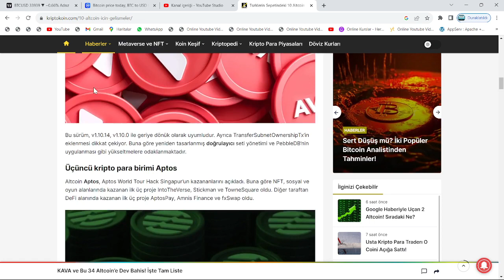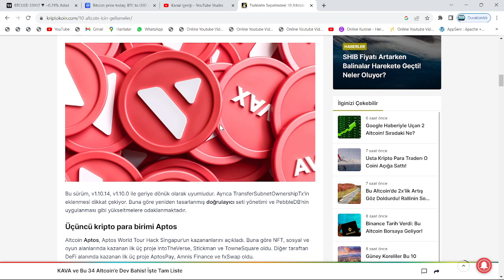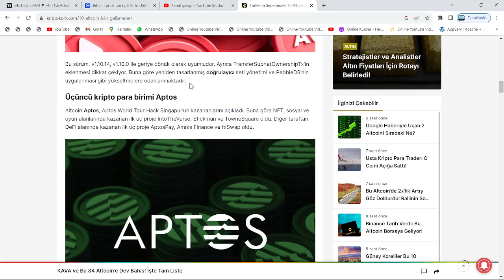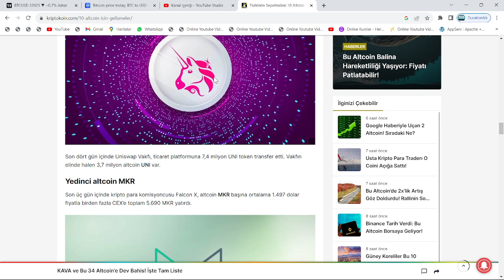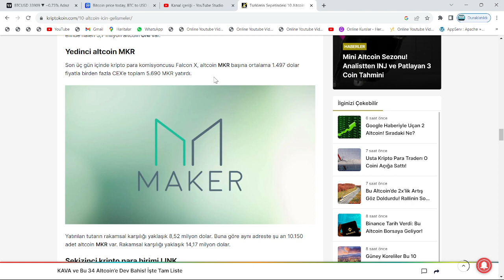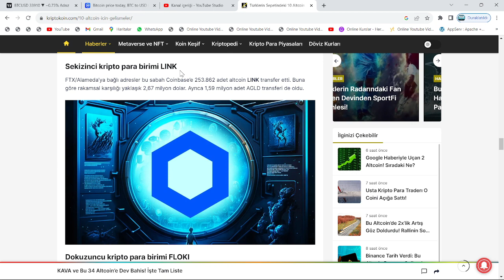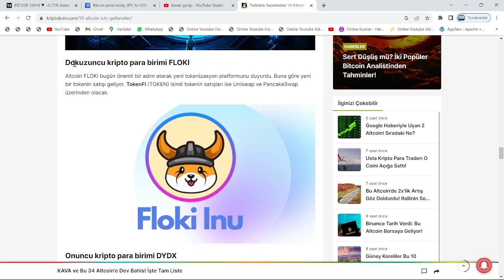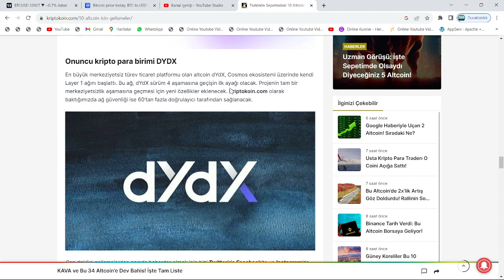BU ALTCOİN, 10000$'I GEÇECEK: ETH DEĞİL!🚀FLOKİ, AVAX VE 8 PATLAYICI ALTCOİN'DE SON DAKİKA MÜJDELERİ🔥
Bu videomuzda floki inu'nun binance'da listelenmesi üzerine konuştuk. Bu videoda yatırım tavsiyesi verilmemiştir.